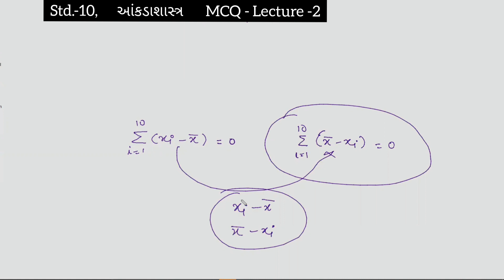Std.-10, Ch.- 14, આંકડા શાસ્ત્ર MCQ- Lecture-2